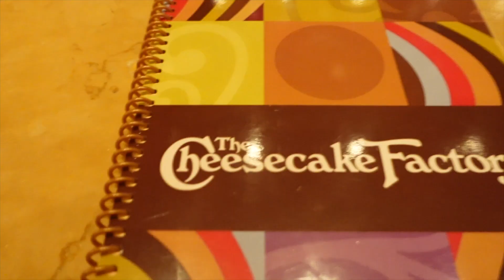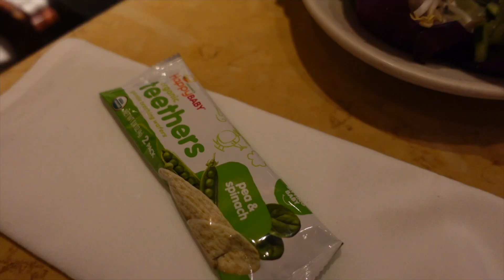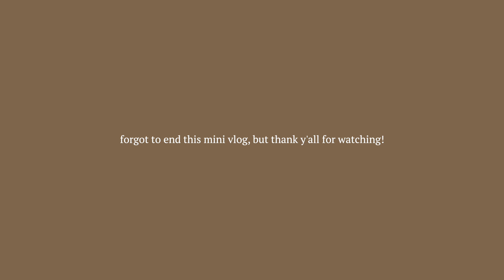mini lazy day vlog!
This was such a short vlog but better something than nothin right?! 😭💕 The lazy day vibes definitely showed in my filming.